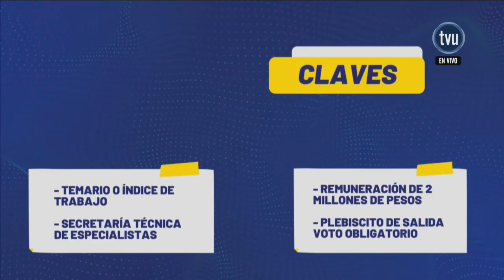Todo lo que debes saber sobre la Convención Constitucional ante el inicio de sus sesiones